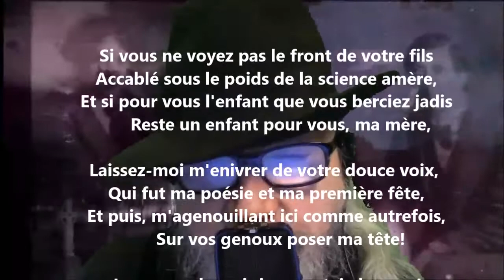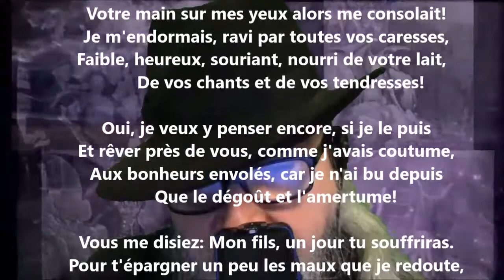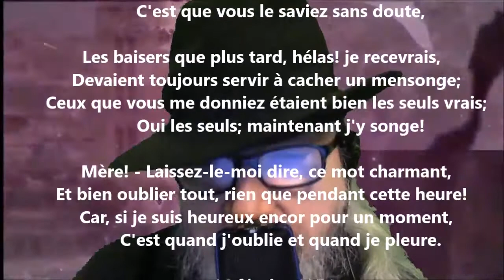Douces larmes - Théodore de Banville lu par Yvon Jean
Noire Poésie Tome 1 à 1000 - Encouragez un poète différent, autodidacte… Nelliganisé... Tome 412 (quatre cents douze) publié, octobre 2021...